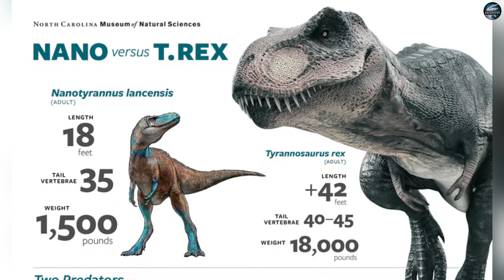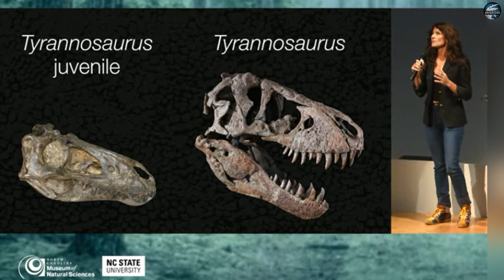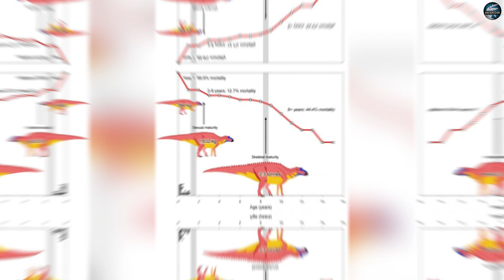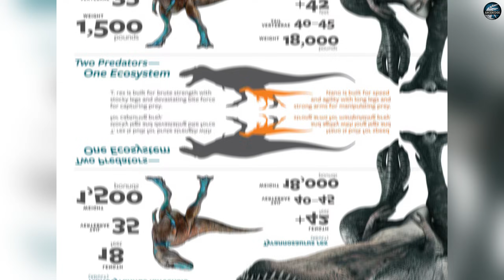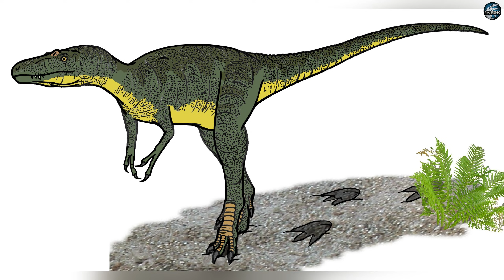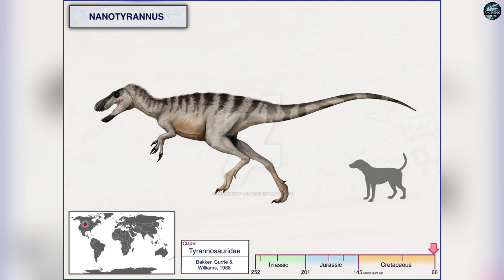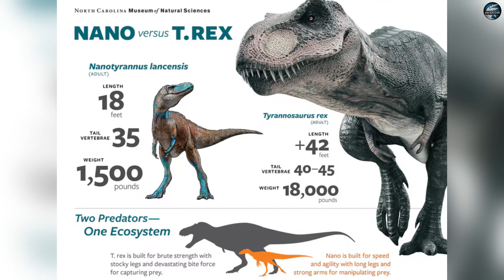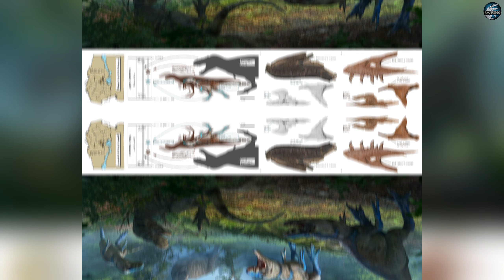What We Got Wrong About Nanotyrannus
For decades, Nanotyrannus was dismissed as nothing more than a juvenile T. rex. But the Dueling Dinosaurs fossil changed everything. Using CT scans, bone histology, and a 100% complete skeleton, scientists uncovered proof that this agile predator was a fully grown species hiding in plain sight.
In this video, we break down what we got wrong about Nanotyrannus—its age, anatomy, hunting style, and why its discovery forces paleontologists to rewrite tyrannosaur evolution. This isn’t just a naming debate. It’s a complete rethink of how many apex predators ruled Late Cretaceous North America.

✅ Timestamps:
00:00 Introduction
00:50 The Crime Scene That Rewrote History
04:05 The Bone Rings That Shattered Assumptions
07:00 Anatomical Rebels That Refused to Conform
10:15 The Overthrow of Academic Orthodoxy
13:23 Conclusion